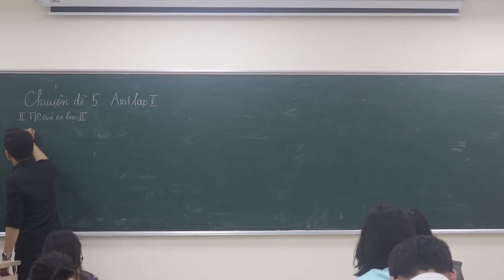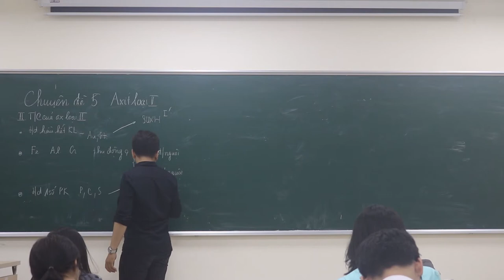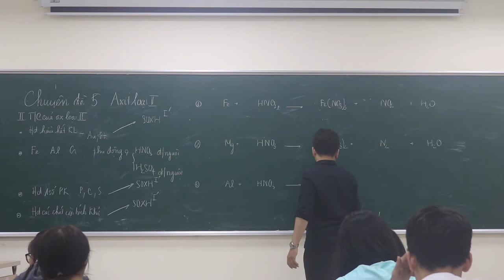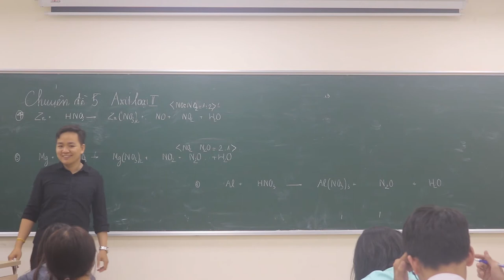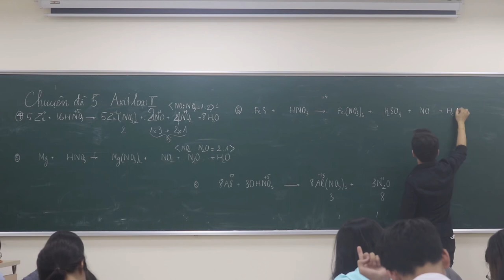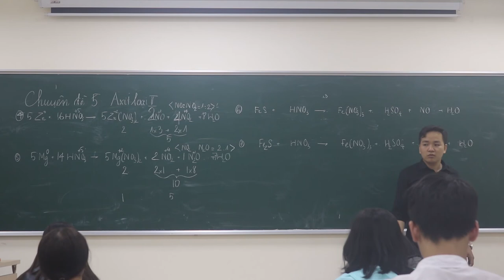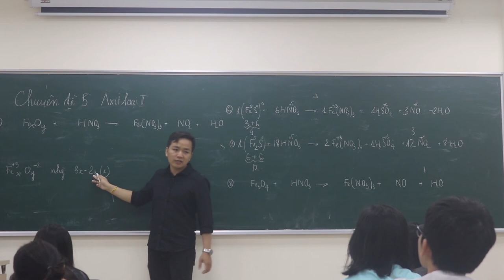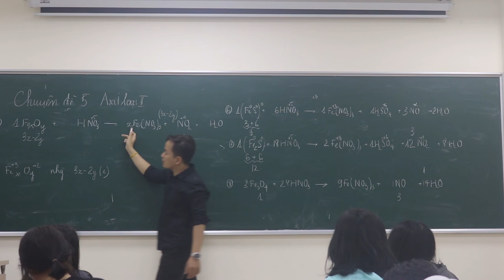[ Chương 5 - Hóa 12 ] || Cân Bằng Phương Trình Oxi Hóa Khử || Minh Myelin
Tính chất hóa học Axit loại 2
Cân bằng phương trình oxi hóa khử nhanh